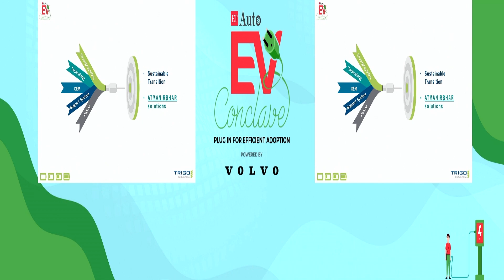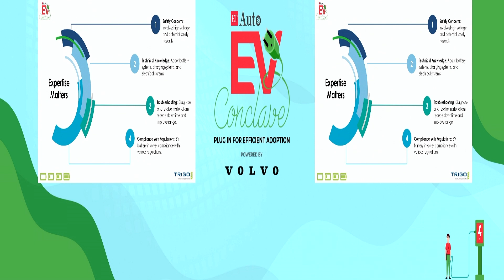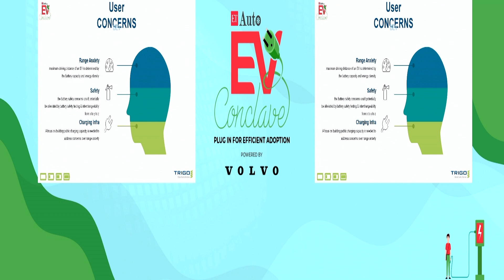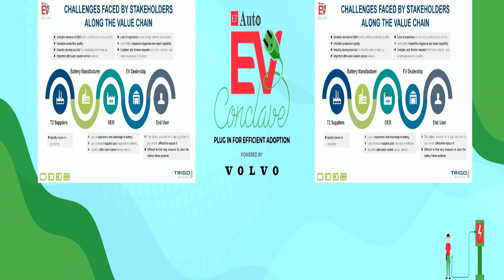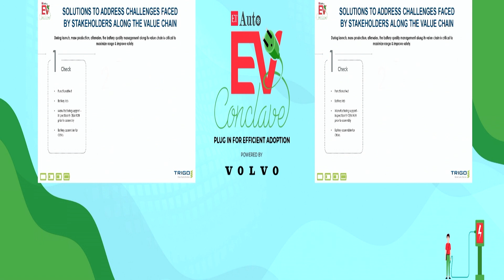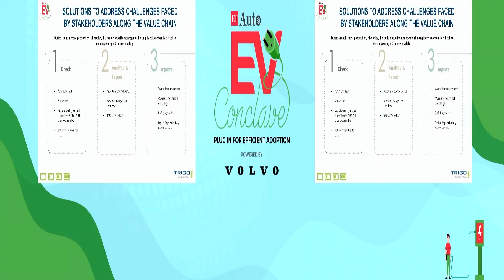Ajay Pande talks about 'Powering EV Transition: The Battery Ecosystem'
Ajay Pande, MD, Trigo India talks about 'Powering EV Transition: The Battery Ecosystem'